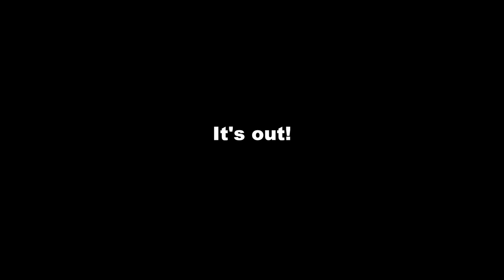Woman's Earwax PLUG Removal Using Ear Curette